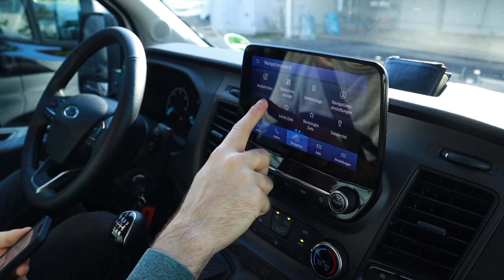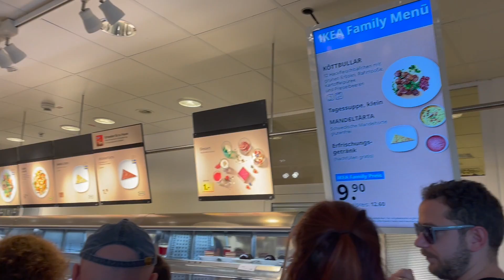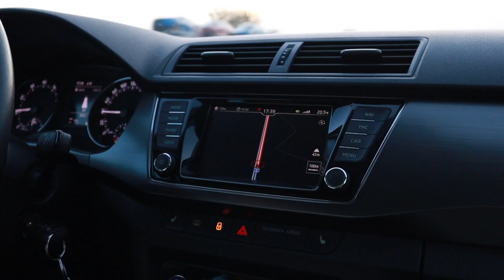Unser Umzug nach Leipzig ~ UMZUGSVLOG #1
Nun ist es endlich so weit! Wir ziehen um!
Ich bin aufgeregt und vorfreudig und ein kleines bisschen gestresst.
Wollt ihr die neue Wohnung sehen?

KAPITEL:

00:00 - 00:16 Intro
00:16 - 01:52 Packen & Vorbereitungen
01:52 - 02:43 Schlüsselübergabe in der neuen Wohnung
02:43 - 05:04 IKEA Einkauf
05:04 - 05:53 Das Drama mit SIXT
05:53 - 08:56 Tag des Umzugs + Malern
08:56 - 09:20 Im nächsten Video
09:20 - 09:32 Outro